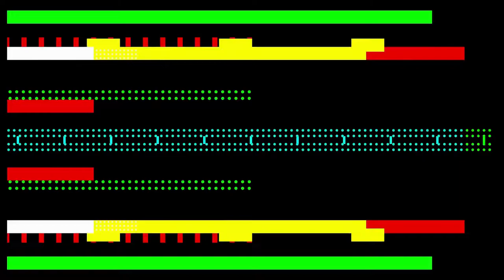Abstract Flickering Lines | Background Loop No Copyright Background | Hd quality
background videos,
background video,
background videos for tiktok,
background video aesthetic,
background video effects hd,
background videos for edits,
background video 4k,